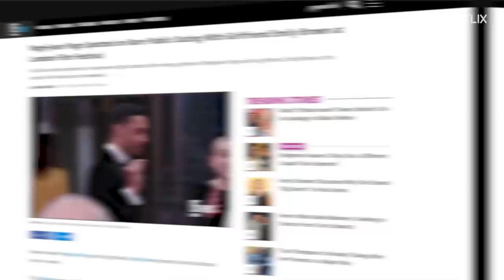BRIDGERTON Actors Real-Life Partners ❤️ Jonathan Bailey, Regé-Jean Page + Season 2 New Faces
Bridgerton cast real-life partners, names and real age revealed in this video. You’ll find out the personal life details of the following actors:

WHO is your favorite actor on the show? Share in the comments!
Thanks for hitting ‘like’ – it means a lot to us.